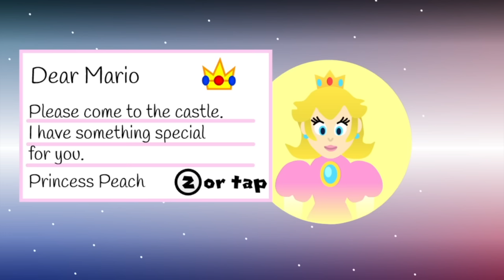GOOD Super Mario Scratch game?! - Super Mario Scralaxy is AMAZING!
✪ Send fan mail here:
Darby BTG